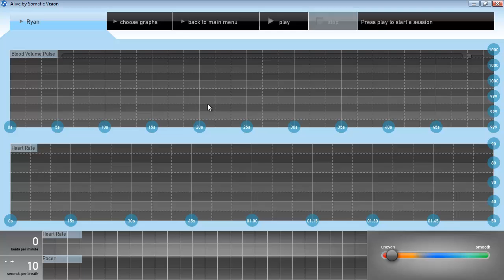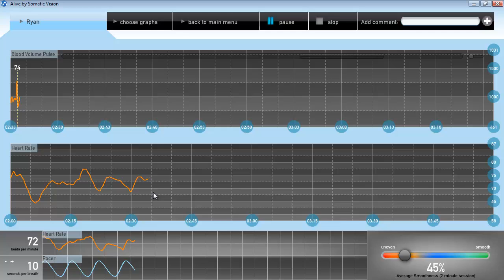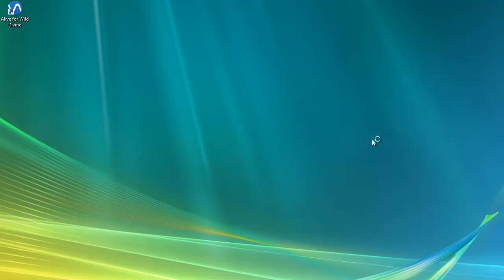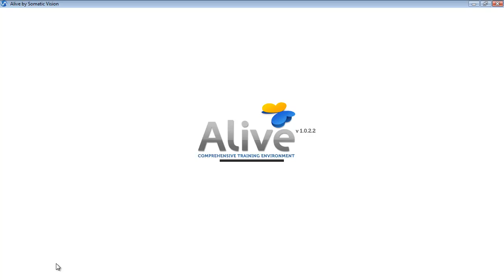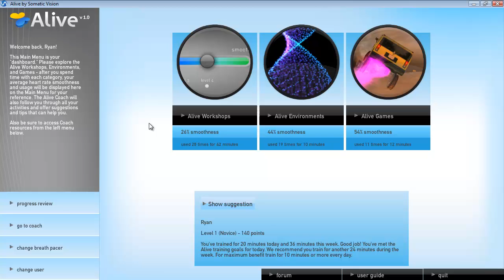Learn to change your heart rate patterns by breathing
Learn about some of the impacts of stress on heart rate.  Learn how breathing can be used to change heart rate patterns, reduce stress levels and optimize mental and physical performance.